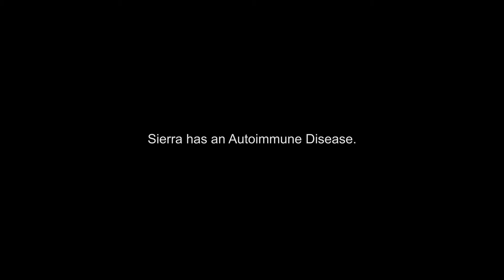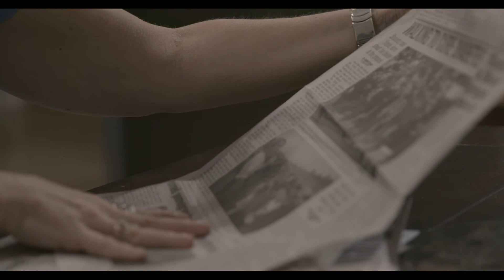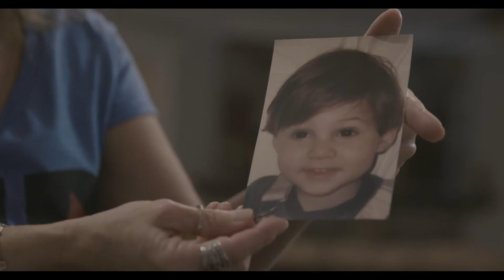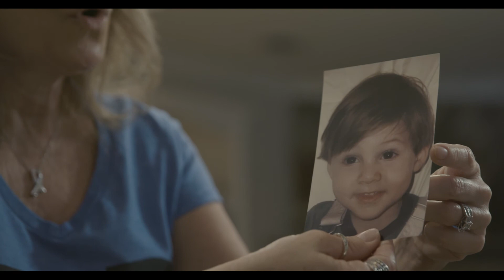It's not about diet and lifestyle.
It's not about diet and lifestyle. It's not preventable, or reversible, and there's currently no cure.

Knowing the warning signs of Type 1 Diabetes can help save lives.